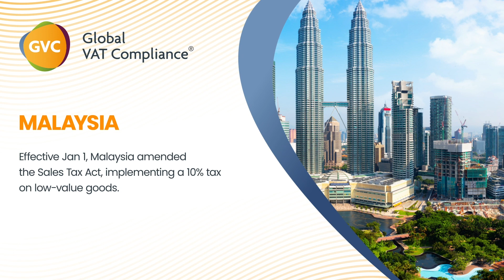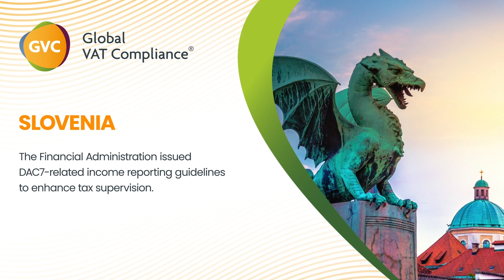Global VAT News from GVC - February 2024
A short overview of the latest Global VAT news from Global VAT Compliance.